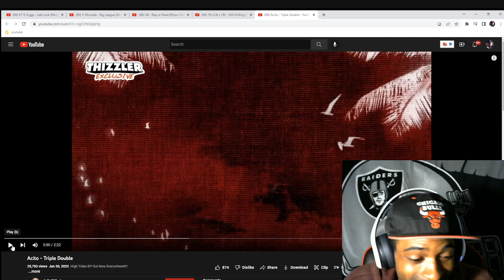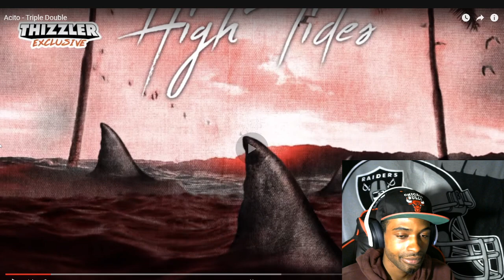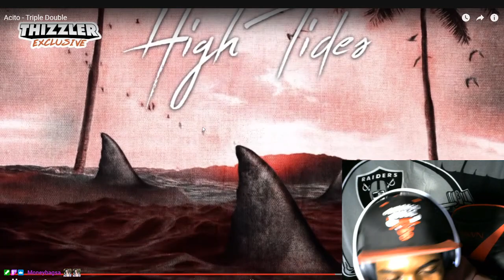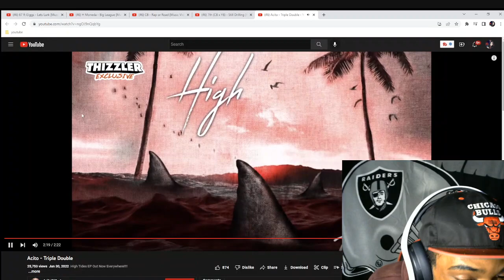Acito - Triple Double Reaction